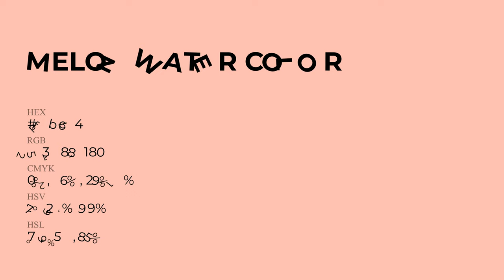Melon Water color fdbcb4 hex Cool Red color fdbcb4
What color is Melon Water ? fdbcb4 hex, Cool Red color fdbcb4

Hex fdbcb4 Color Code is also known as Melon Water color

Hex fdbcb4 Color code in RGB color code model is created after adding 99.22% red color, 73.73% green color and 70.59% blue color.
Hex fdbcb4 Color code in CMYK color (process color) code model is generated after subtraction of 0% cyan, 26% magenta, 29% yellow, 01% black.